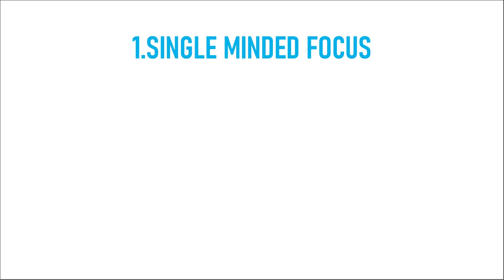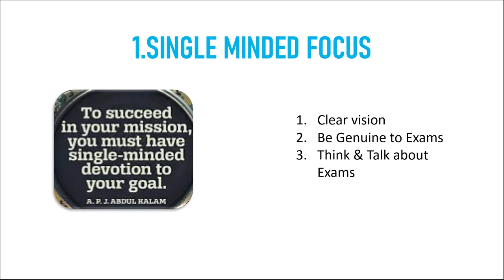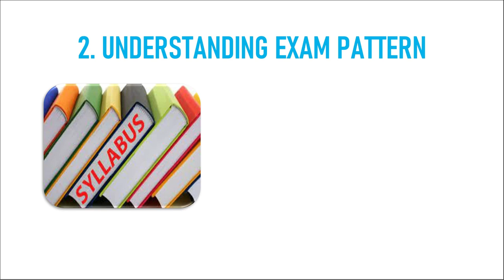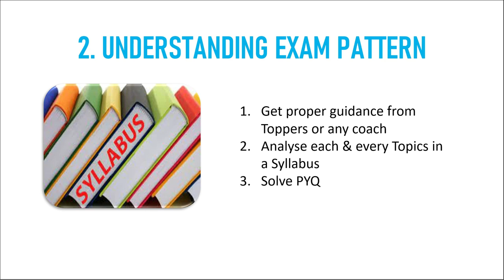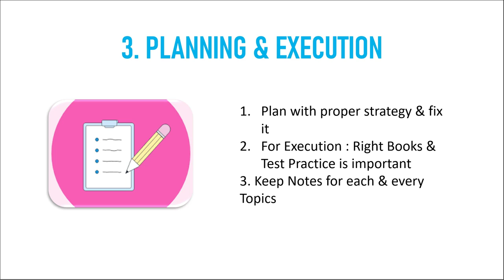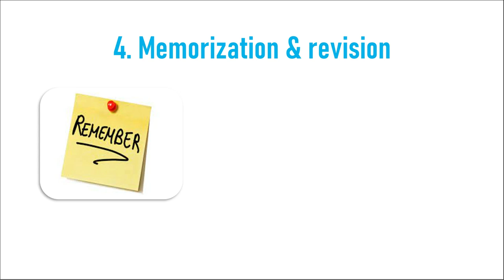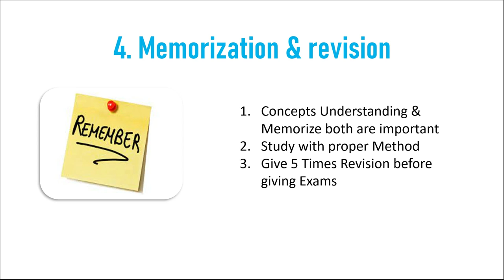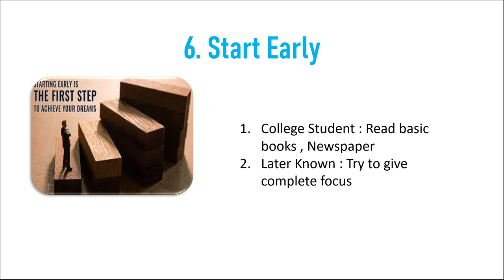6 Unique Strategies to clear Tnpsc in First Attempt | TNPSC Group 1 , Group 2 , Group 4| Tnpsc Exams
Hello !

Today's Video is : 6 Unique Strategies to clear Tnpsc in First Attempt | TNPSC Group 1 , Group 2 , Group 4| Tnpsc Exams

Title :  6 Unique Strategies to clear Tnpsc in First Attempt | TNPSC Group 1 , Group 2 , Group 4| Tnpsc Exams